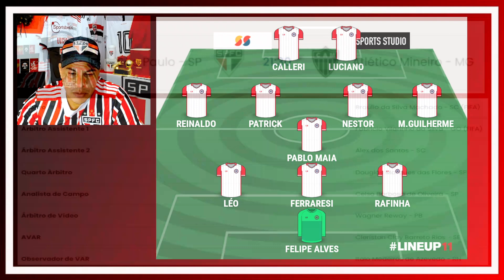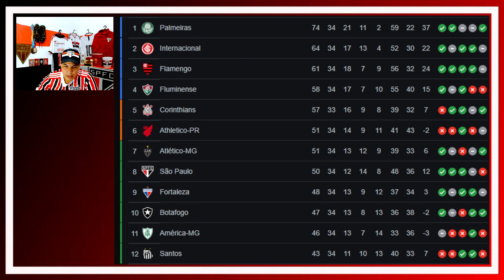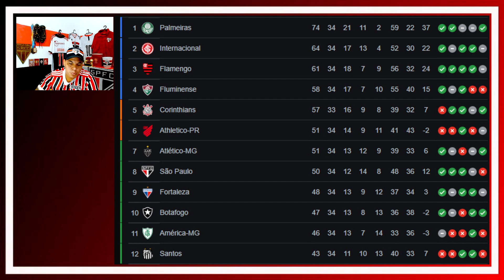PRÉ JOGO SÃO PAULO X ATLÉTICO MG - PELO BRASILEIRÃO - DUELO PELA VAGA DA LIBERTA! TIME NOVO EM CAMPO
SALVE FAMÍLIA TRICOLOR E DEMAIS TORCEDORES!

CHEGA AÍ PRA VER O CANAL E NÃO SE PREOCUPE É TUDO DE GRAÇA!!!
SE VOCCÊ É NOVO POR AQUI, NÃO REPARA NA BAGUNÇA,  A GENTE SE MPORTA COM O SÃO PAULO E INFORMA VOCÊ TORCEDOR SOBRE:
* FUTEBOL MASCULINO
* FUTEBOL DE BASE
* BASQUETE
* FUTEBOL FEMININO

* AQUI É TORCDIDA QUE CONDUZ O TIME!

SOBRE MIM
.IIIIIIIIIIII.

.IIIIII.